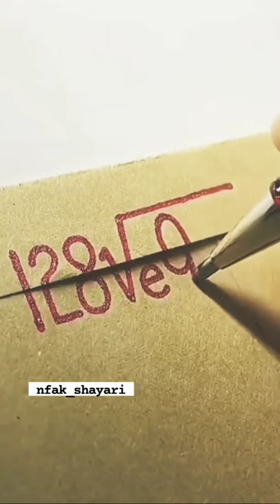Barson K Intezaar Ka || Nfak_Shayari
Best Nusrat Fateh Ali Khan Lyrical Status Video ❤️